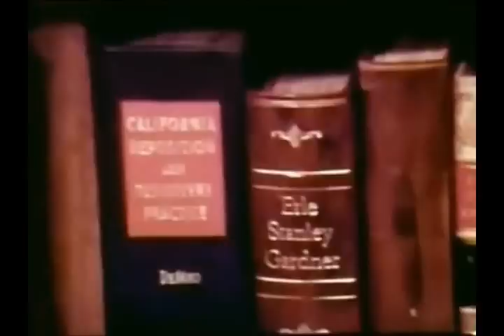Channeling 1973 TV: Themes, promos, music, news and commercials we saw back then